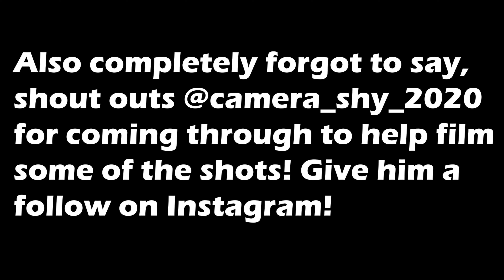Trying Something New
Afternoon,
Really easy watch today. Just a quick look at a potential TV show idea I had. I might actually make it in to something one day. Maybe a short Youtube Series or something like that.